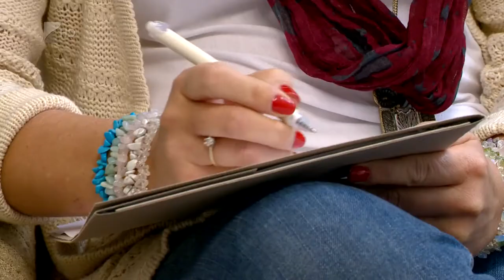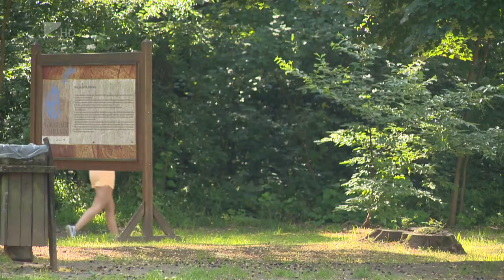Fontos a mentális egészség - Kölcsey Tv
Pontos és gyakori tájékoztatás, valamint a lakosság mentális egészségének védelme - társadalmi szinten ezek az egyik legfontosabb teendők a karantén és a járvány következményeinek enyhítésében, az általunk megkérdezett pszichológus szerint. Számos dologgal - például relaxációval és testmozgással - sokat tehetünk a problémák leküzdése érdekében.